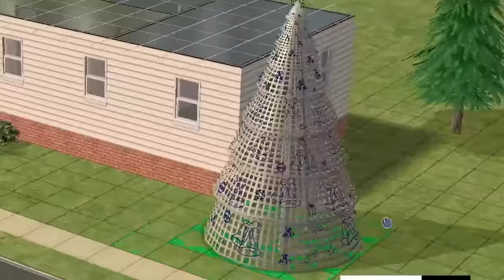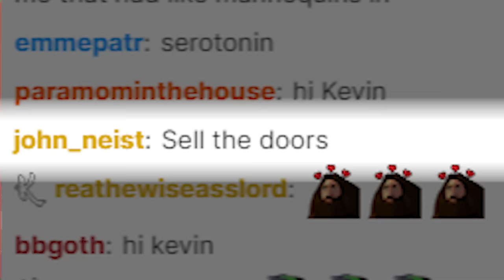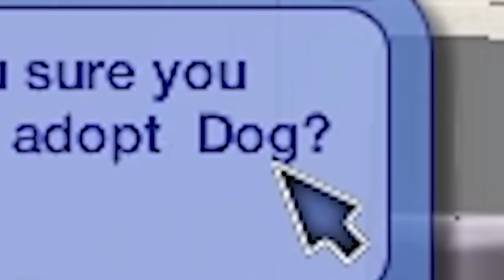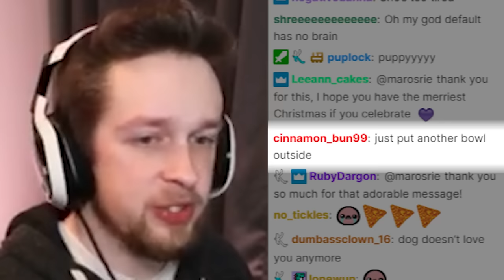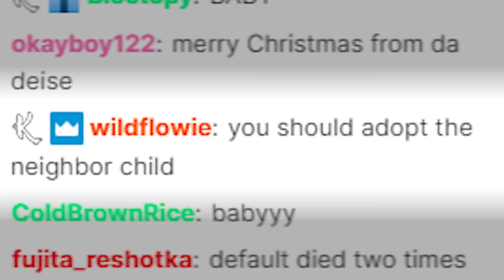I simulated Christmas 2020 in The Sims and this is what happened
I simulated Christmas 2020 in The Sims and here is what happened. Pure Chaos.